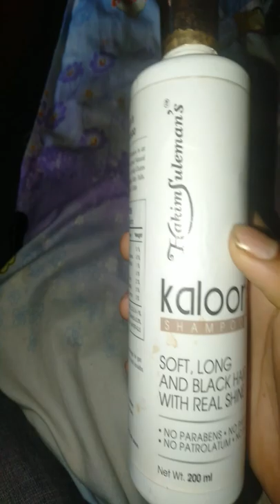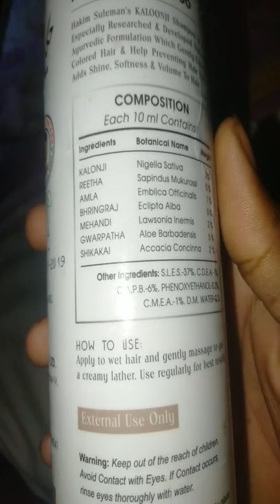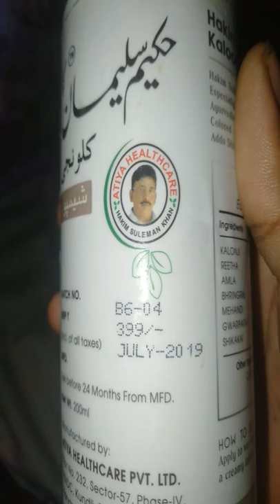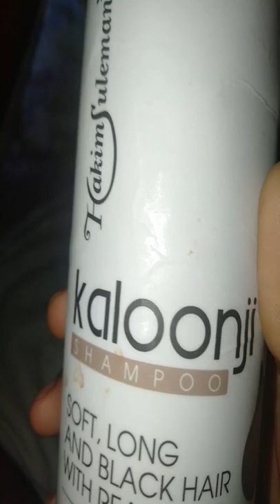Kalonji hair shampoo 100%work for hairfall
Best hairfall shampoo no side effects, no hairfall